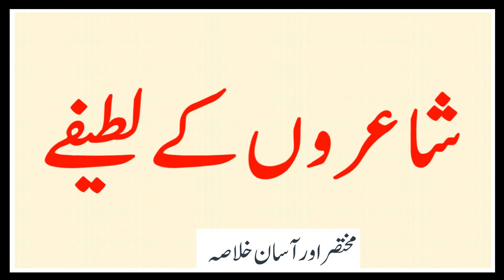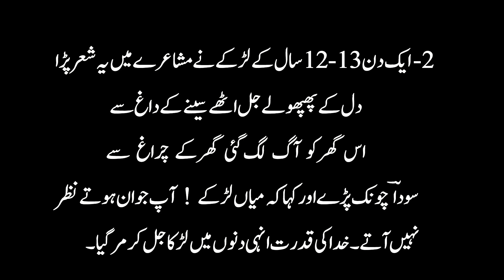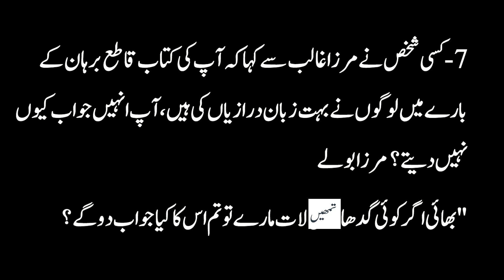9Th Class Urdu , Shairon kay Latifay Khulasaa , شاعروں کے لطیفے , Urdu 9th Class ، آسان مختصر خلاصہ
(تمام اسباق کے خلاصہ جات اور مشق کا حل) | 9th Urdu |   All Links:-
( ہجرتِ نبوی ﷺ۔ خلاصہ) (Unit # 01)
(شاعروں کے لطیفے۔خلاصہ) (Unit # 04)
(آرام و سکون۔خلاصہ) (Unit # 07)
مشقی سوالات کا حل ۔ اردو نہم (Links)
(مرذا غالب کا مشقی حل ) (Unit # 02)
(شاعروں کے لطیفے ۔ مشق کا حل) (Unit # 04)
(امتحان کی مشق کا حل) (Unit # 09)